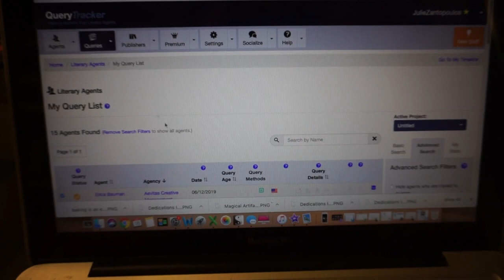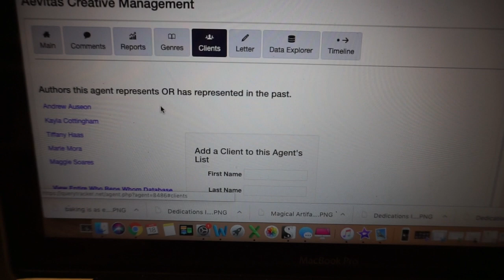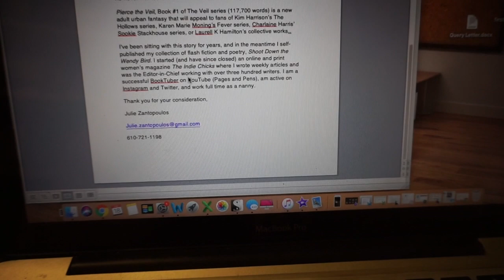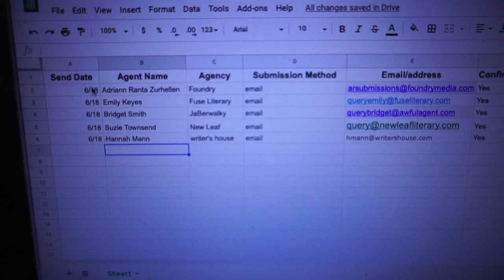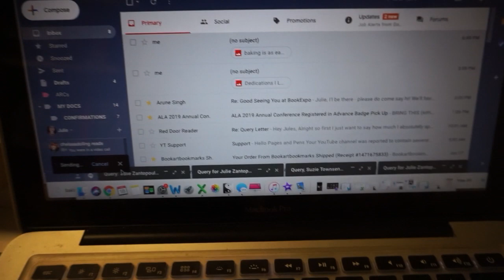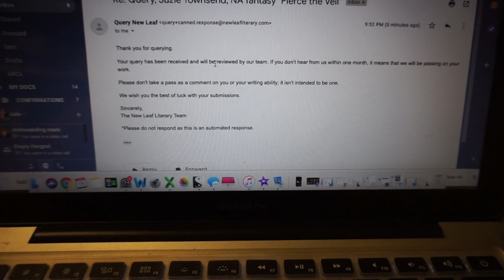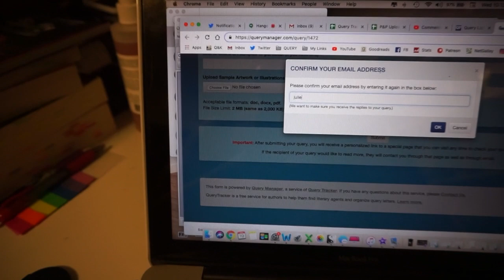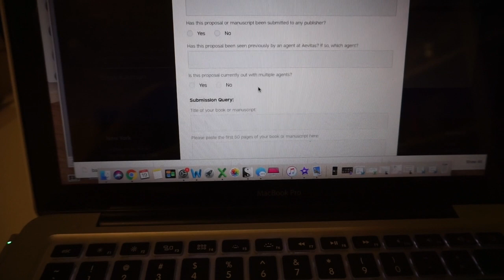I'm Officially Querying My Novel!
I cannot believe that I have FINALLY gotten to this point in my writing journey with my New Adult Urban Fantasy, but the time is here. I am officially querying my novel and I’m taking you along for the ride!

*Please excuse the re-upload! It was brought to my attention that I left sensitive information in the last edit and this video was important enough to me to want to keep up so I had to re-edit and re-upload.

♥ ~~Links & Stuff ~~♥

Using the links below help my channel & myself so much!

Happy Reading
Julie